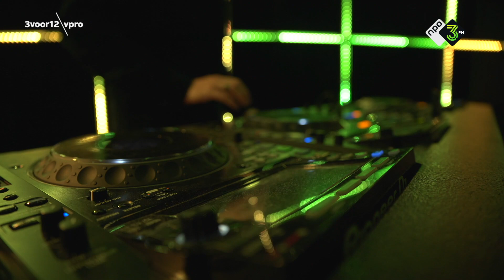Job Jobse - DJ-Set at Club Cleven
VPRO 3voor12 is het belangrijkste muziekplatform van Nederland. Check onze website voor muzieknieuws en achtergrondverhalen. Op NPO 3FM hebben we drie radioprogramma's, waarin we de allerbeste muziek van vandaag én morgen draaien, we bespreken de actualiteit en verwelkomen live in de studio artiesten.
3voor12 Radio: ma t/m do 21u-0-u
Frank & Eva: ma t/m vr 16u-19u
Club Carter: za 22u-00u

3voor12 by Dutch Public Broadcasting Company VPRO is the leading music platform in The Netherlands. 3voor12 also has three shows on Dutch national public radio station 3FM.

❯ Meer 3voor12?